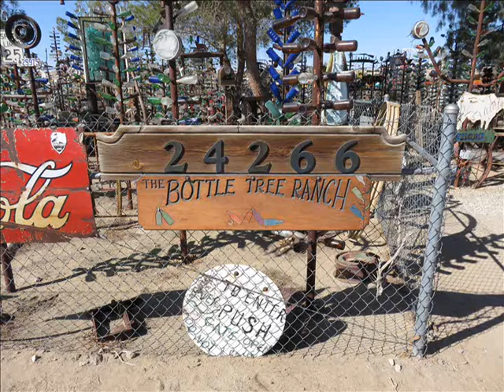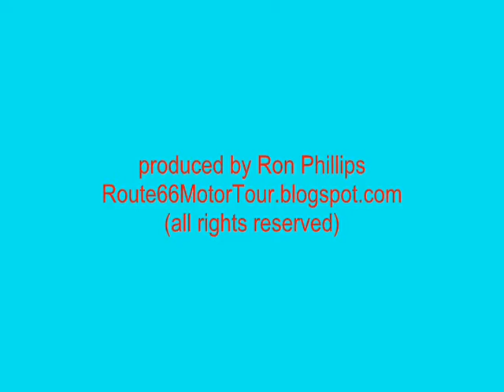Route 66 National Motor Tour at Elmer's Bottle Tree Ranch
While on the Route 66 National Motor Tour in October, 2014, I had the pleasure of interviewing  Elmer, owner of Bottle Tree Ranch on Route 66 in Helendale, California.  Bottle Tree Ranch is a "must see" stop on historic Route 66!